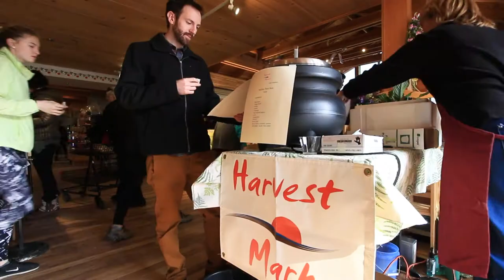atkins sampler 02 03 18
Thanks to Ed Comeau for producing this short film of our Winter Warming Sampler.